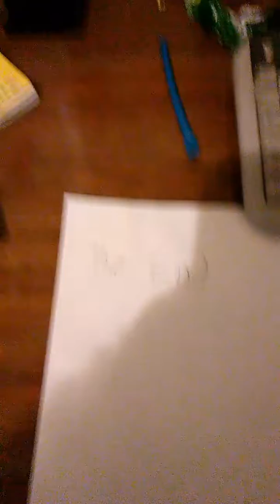My brother being buried under the sheets